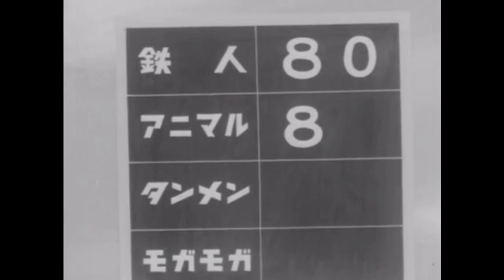鉄人28号 第82話「強敵レッドアニマル」